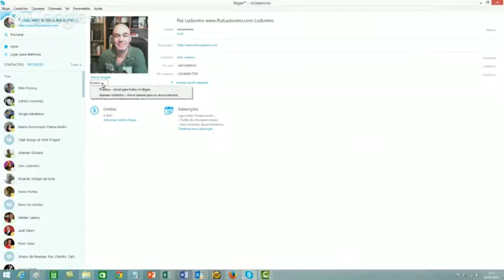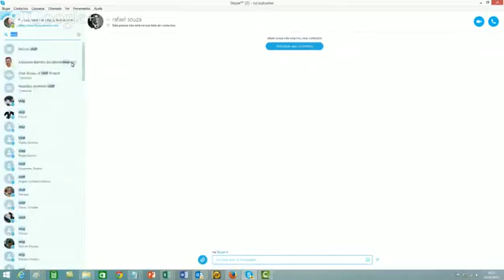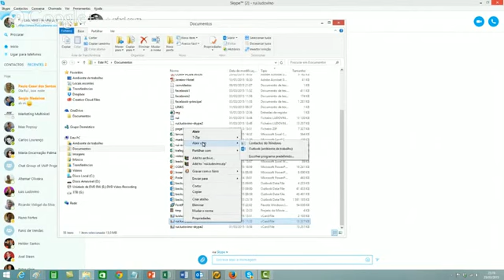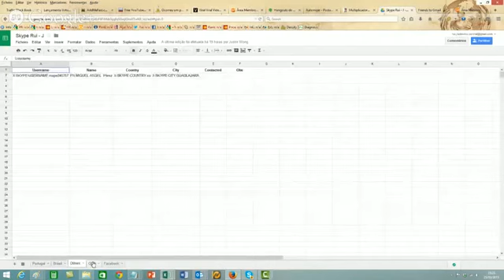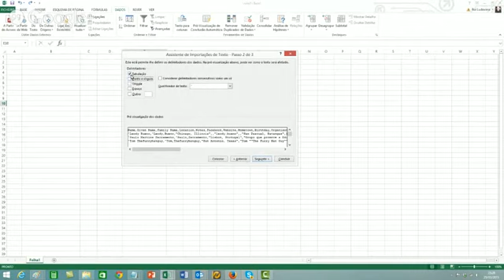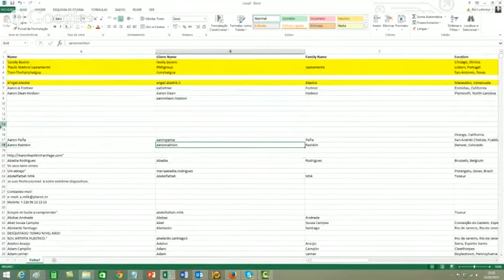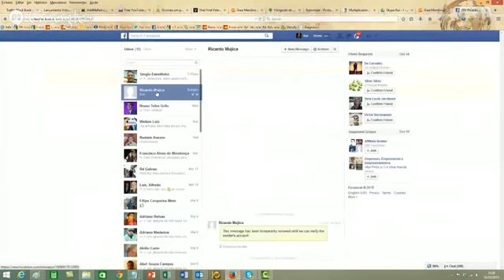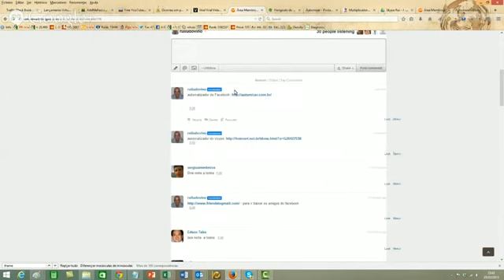Como Gerar Leads Gratis No Facebook e Skype